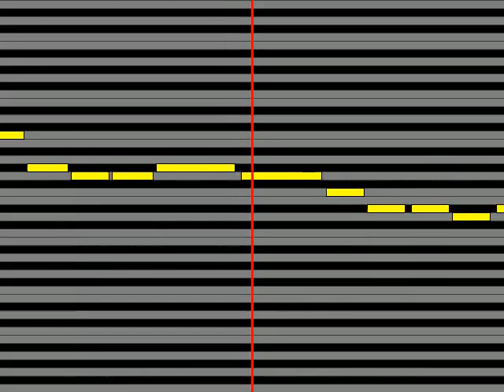【ガイドメロディ】 桜坂しずく前田佳織里 あなたの理想のヒロイン